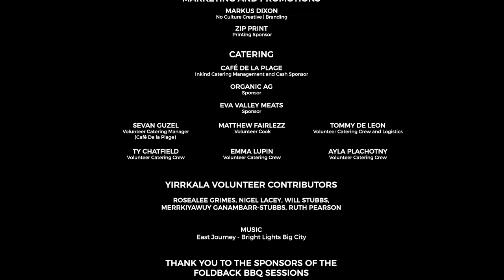Foldback BBQ Sessions 2 - Live from Yirrkala.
Foldback BBQ Sessions 2 was performed in the remote Northern Territory community of Yirrkala in East Arnhem Land, near the town of Nhulunbuy.

Local production team Aris and Grimes achieved a magnificent result with audio post-production from Nhulunbuy-based audio engineer Kris Keogh.

Foldback BBQ Sessions 2 is hosted by artist and radio presenter Andrew Gurruwiwi.

Performing Artists:
Bala G (Guruguru Hick, Patrick White, Andrew Grimes, Vadim Juste-Constant, Andrew Gurruwiwi, Gathapurra Munungurr)
Yirrnga (Yirrnga Yunupingu, Malngay Yunupingu, Andrew Grimes, Arian Pearson, Patrick White, Andrew Gurruwiwi, Gathapurra Munungurr)
Andrew Gurruwiwi Band (Andrew Gurruwiwi, Guyundula Burarrwanga, Dion Marimanuk Gurruwiwi, Patrick White, Andrew Grimes, Vadim Juste-Constant, Gathapurra Munungurr)
Yirrkala Volunteer Contributors: Rosealee Grimes; Nigel Lacey; Will Stubbs; Merrkiyawuy Ganambarr-Stubbs; Ruth Pearson.

Channel NT is a vibrant digital platform showcasing Northern Territory Arts and Entertainment.

You can discover NT music and the visual arts, incredible Aboriginal arts, and participate in the Channel NT Workshop Series.

We release regular artist profiles and art tutorials for visual arts, music production skills, photography tips and tricks, and more. Plus we share ways you can feature your artworks on Channel NT.

ABOUT – Channel NT was created to provide Northern Territorians with the opportunity to have their unique works discovered.

All Channel NT content was been produced in line with the Covid safe guidelines applicable at the time of production, in the location where production took place.

Channel NT is proudly supported by the Northern Territory Government and Arts NT.